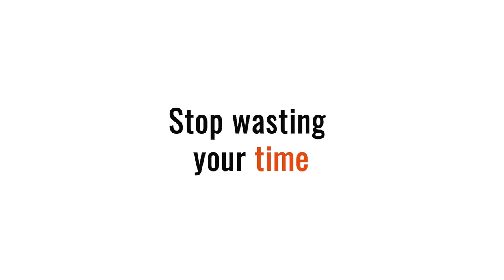Aircraft inspections - stop wasting your time!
Aircraft inspections, process that has barely evolved for 40 years! Much time is being wasted, and much money being spent.

We say, stop wasting your resources!

With a drone, aircraft inspections turn from a manual into an automated process. What can take technicians up to two full days of work can be done by a drone in a matter of hours. Having damage reports readily at hand allows to react fast and saves stress. After all, the investment by airlines put into an aircraft is for its flying capacity and not for its ground time.

About us

Mainblades is a Dutch high tech and robotics company located in The Hague. We empower airlines, MROs and leasing companies with drone technology to perform fully automated visual inspections of aircraft.

Do you want to become an early adopter of this future technology and gain a competitive advantage in this domain?